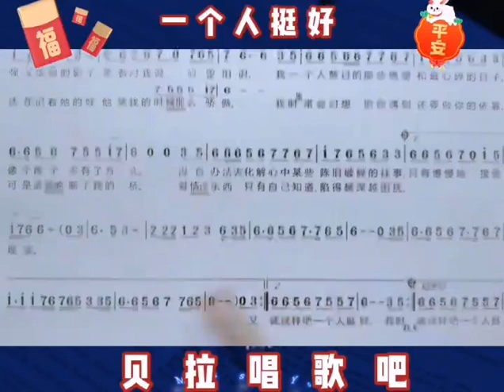5，一个人挺好，资深男教师一句简谱一句歌曲了逐句教唱，“这么多年 我看错过很多人承受过背叛 付出过青春”